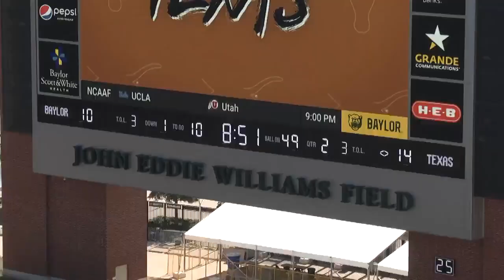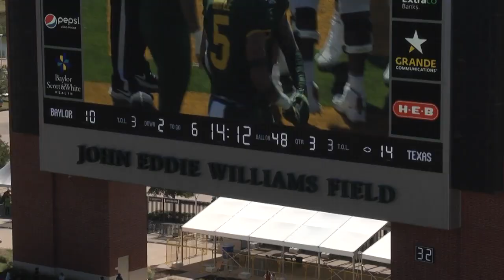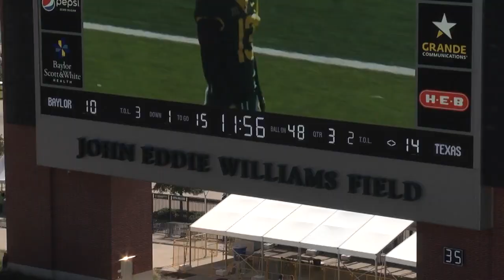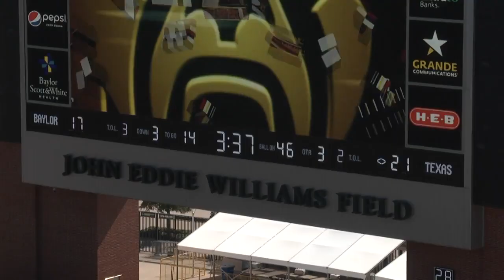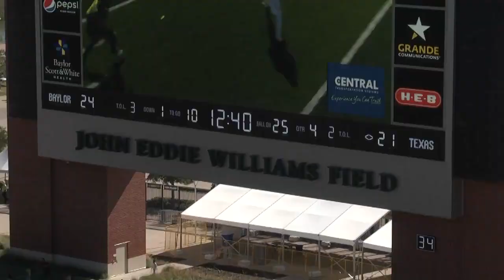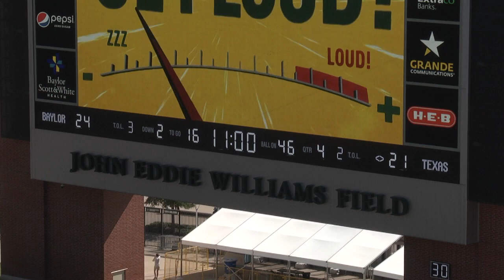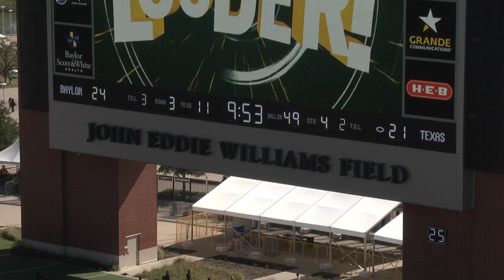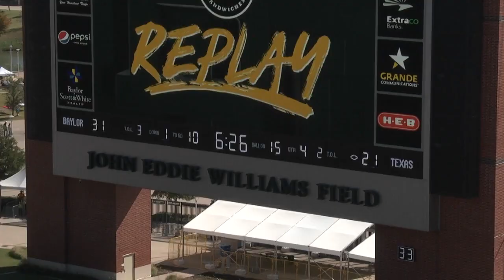2021 Baylor Defense vs. Texas O (Coaches Film)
Dave Aranda's (3-Down) Defense
Baylor Football